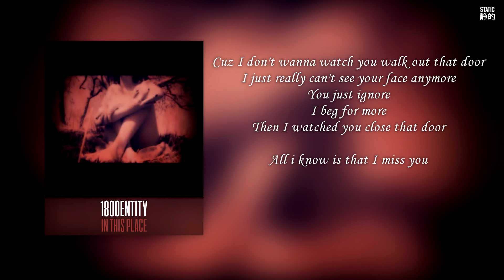1800entity - In this place (Lyrics)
Produced by 1800entity

I just want to promote artists and get their work out there. If you have a problem with any of my uploads or would like me to remove something that is yours please dm me on twitter @static_92, and ill do this as soon as possible. Thank you ♥